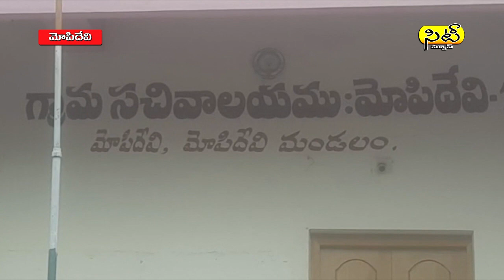04 02 2021 news eve